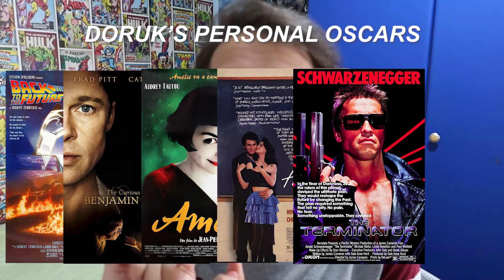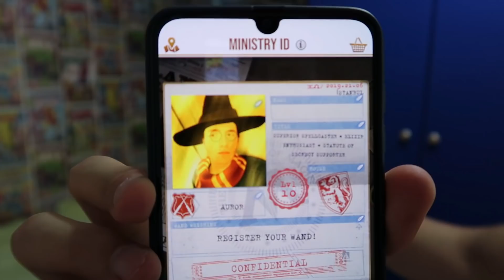10 dakika boyunca sorularınıza anlam vermeye çalışıyorum | Q&A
her soruya cevap veremediğim için üzgünüm. sınavla alakalı soruları gördüm ama verebileceğim bi cevap yoktu; o arkadaşları sınav videolarıma yönlendiriyorum. premiere sorun çıkarttı bi de ondan gecikti video. ek olarak edit yaparken biraz eğlendim bu sefer ne düşündüğünüzü yazarsanız süper olur. hadi görüşürüz.